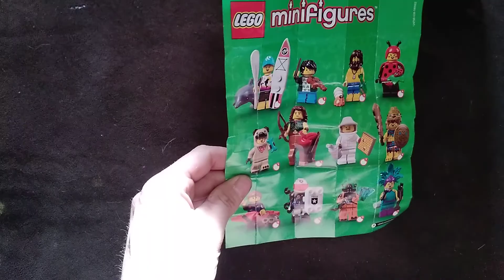scooby doo meets coruage the cowardly dog teaser! Coming soon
teaser for the new video coming soon
between August and Steptember!